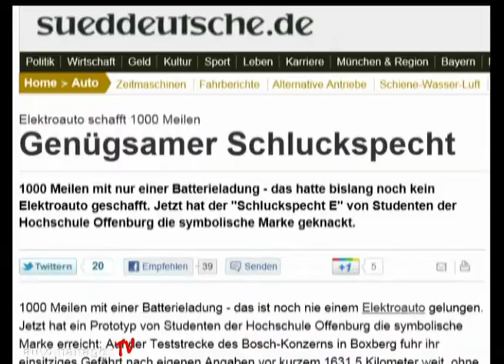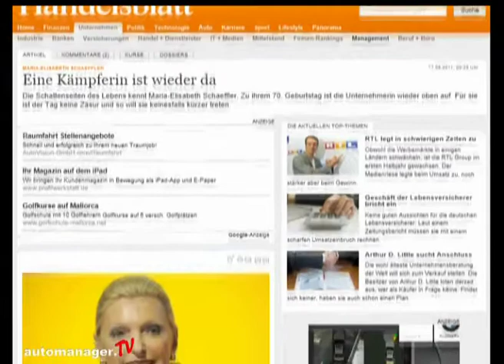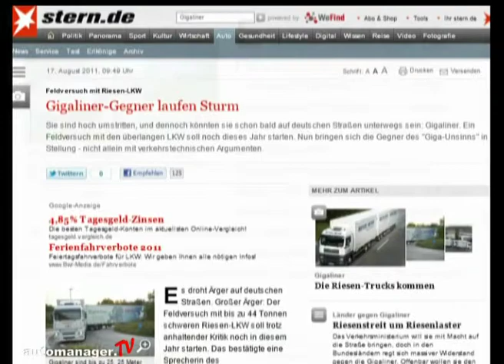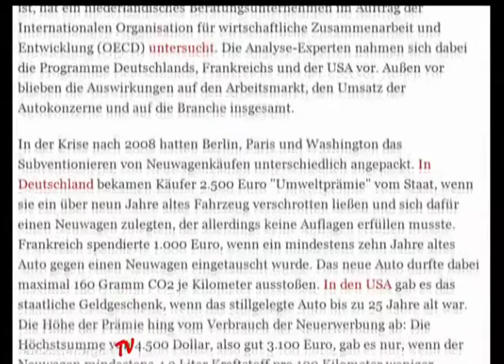auto-brunch vom 24. August 2011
Auch diesmal starten Moni Pappelau und Guido Marschall mit dem Pressespiegel. Unter anderem geht es um den 70. Geburtstag der Grand Dame der Zulieferindustrie: Maria Elisabeth Schaeffler. Ferner sehen Sie den neuen SLK 55 AMG.